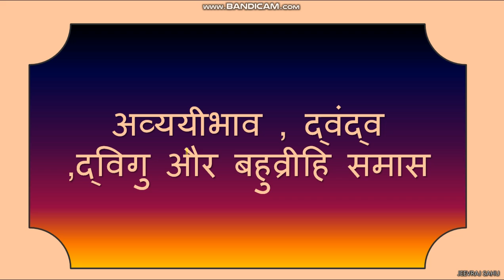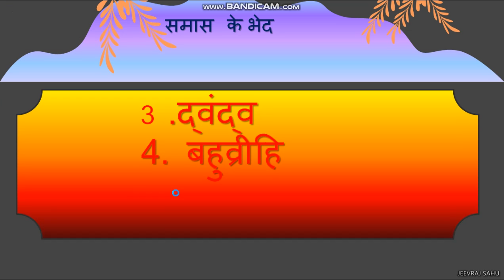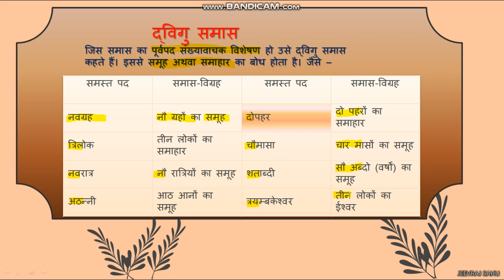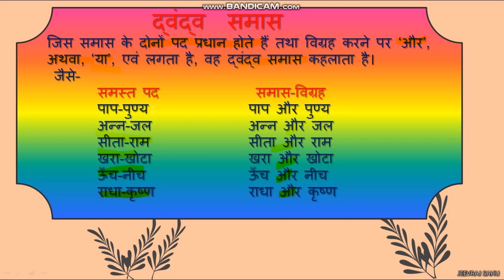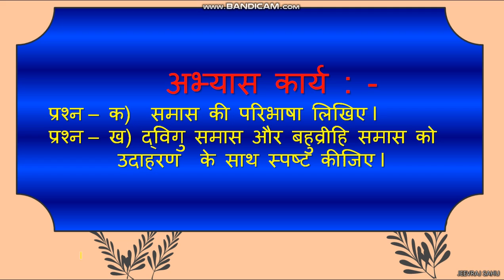Std X Hindi व्याकरण समास